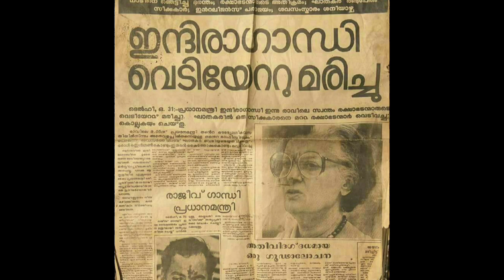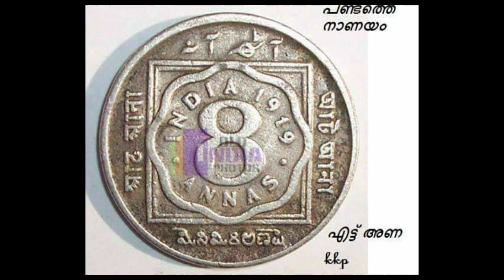പഴയകാല ചിത്രങ്ങൾ [Pazhaya kalachithrangal -Old photos ]